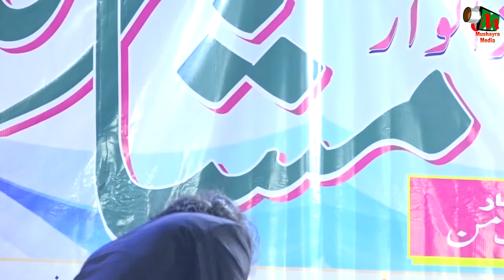OBAID AZAM AZMI, MALAD, MUMBAI, ALL INDIA MUSHAIRA, ON 3RD DEC 2017.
OBAID AZAM AZMI
MALAD, MUMBAI, ALL INDIA MUSHAIRA, ON 3RD DEC 2017.